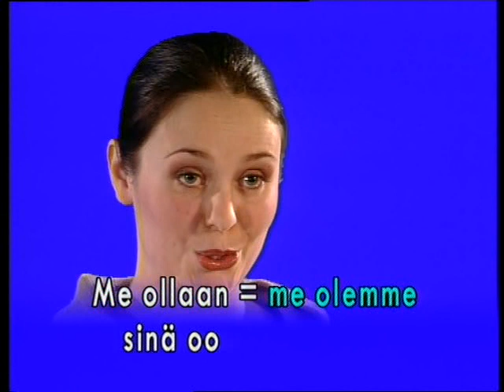Ep. 36. Silja Laine - KUULOSTAA HYVÄLTÄ! - FINNISH LEARNING (FINNISH/ENGLISH)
0:00 - Intro
0:40 - Dialogue
4:53 – Review

*Due to character limitations part of the text is not translated.

Silja Laine/ Silja Laine

ANNA: Voi, kun olisi ihana lähteä matkalle jonnekin, vaikka Tallinnaan!

ANNA: Oh, how wonderful it would be to go on a trip somewhere, even to Tallinn!

KARI: Tai Tukholmaan! Jos me pyytäisimme Anssin mukaan, niin sitten meitä olisi neljä, ja voisimme ottaa neljän hengen hytin. Sillä tavalla se ei tulisi edes kalliiksi!

KARI: Or to Stockholm! If we asked Ans to join us, then there would be four of us, and we could take a four-person cabin. That way it wouldn't even be expensive!

JUTTA: Minä en ole koskaan matkustanut laivalla. Minä olen aina lentänyt joka paikkaan.

JUTTA: I have never traveled on a ship. I have always flown everywhere.

KARI: No sitten meidän täytyy ehdottomasti viedä sinut risteilylle Tukholmaan. Silja Linen laivat ovat varsinaisia loistohotelleja.

KARI: Well, then we definitely have to take you on a cruise to Stockholm. Silja Line's ships are real luxury hotels.

ANNA: Muuten, minä luin pari päivää sitten vanhasta Parnassosta yhden Anna-Leena Härkösen novellin, jonka nimi on "Silja Laine".

ANNA: By the way, a couple of days ago I read one of Anna-Leena Härkönen's short stories called "Silja Laine" in old Parnasso.

JUTTA: Ai, kertooko se Ruotsin-matkasta?

JUTTA: Oh, is it about the trip to Sweden?

ANNA: Ei kerro. Se kirjoitetaan eri tavalla: Silja L-A-I-N-E. Minäpä luen sen teille.

ANNA: Not telling. It is written differently: Silja L-A-I-N-E. I'll read it to you.

Ensin minua alkoi hervottomasti naurattaa sen naisen nimi. Sen nimi oli Silja Laine. Kyllä minä tiedän ettei siinä 00 mitään nauramista, mutta minulle tuli vaan mieleen se mainos että "salaperäinen kuin itämeri itse". Ja sitten minulle tuli mieleen yksi Jarkon liikemiestuttu, jolla oli japanilainen tyttöystävä, jonka nimi oli Kumi. Se nauratti minua vielä enemmän.

First, I started to laugh uncontrollably at that woman's name. Its name was Silja Laine. Yes, I know there's nothing to laugh about, but I just remembered the advertisement that "mysterious like the Baltic Sea itself". And then I remembered a businessman acquaintance of Jarko's who had a Japanese girlfriend named Kumi. That made me laugh even more.

Sen jälkeen minua alko palella, sanoin Jarkolle että pane lämmitys suuremmalle tännehän jäätyy. Ja sitten — ei tapahtunut mitään. Minä istuin sohvalla ja hymyilin. Jarkko istui minua vastapäätä ja naksutteli sorminiveliään ja sano että koitetaan hoidella tämä kypsästi. Se se vasta minua naurattikin.

After that I started getting cold, I told Jarko to turn the heating up, it's freezing here. And then — nothing happened. I sat on the couch and smiled. Jarkko sat across from me and tapped his knuckles and said let's try to handle this maturely. That's what made me laugh.

— Niin Ku aikuiset ihmiset, se sano.
— Totta kai, minä sanoin. — Haluatko avioeron nyt vai heti?
— Ei mennä asioitten edelle.
— Mihin me sitten mennään? Mihin me mennään, sano!

— Just like grown people, that's what they say.
— Of course, I said. — Do you want a divorce now or right away?
— Not getting ahead of things.
— Where are we going then? Where are we going, tell me!

Minä keitin sitten kahvit. Oli jotenki niin mukava tehdä jotain tavallista, räplätä suodatinpapereita, laskea saludolusikallisia. Jarkko naputteli sormella keittiön pöytää. Se sano etten minä saa ottaa tätä  henkilökohtaisesti. Että kaikki on järjesteltävissä.

Then I made the coffee. It was somehow so nice to do something ordinary, flap filter papers, count salad spoons. Jarkko tapped his finger on the kitchen table. It says I can't take this personally. That everything can be arranged.

—Ei ole mitään syytä paeta hysteriaan, se sano ja sen sormi nousi ja laski, ja kynsi osu vahakangasliinaan kerran toisensa jälkeen.

—There's no reason to run away into hysteria, it said, and its finger rose and fell, and its nail hit the wax cloth over and over again.

Jossain vaiheessa minä istuin yksin sohvalla ja jossain vaiheessa minä avasin suuni ja huusin. Minä huusin niin että päähän koski. Minä ajattelin semmosta lausetta että "Sinä et oo kukaan". Minä kävelin eteiseen peilin luokse ja katsoin omaa kuvaani enkä nähnyt mitään. Miten se voi olla mahdollista että semmosta voi tapahtua, että äsken oli joku ja nyt ei yksinkertaisesti ole olemassa? Sehän on naurettavaa. Että mua naurattaa.

Samana iltana se nainen soitti.

— Me ollaan Jarkon kanssa kissaihmisiä ja sinä oot koiraihminen, se sano.
— Kyllähän sinäkin ymmärrät teidän yhteensopimattomuutenne jos katsot tosiasioita silmiin, se sano. Ja se sano: "Mietitään yhdessä mikä olisi kaikkein kivuttomin ratkaisu kaikille. "

Minä en sanonut sanaakaan, hengitin vaan luuriin. Mutta jo siinä minä tiesin, etten minä aio hoidella tätä sivistyneesti.